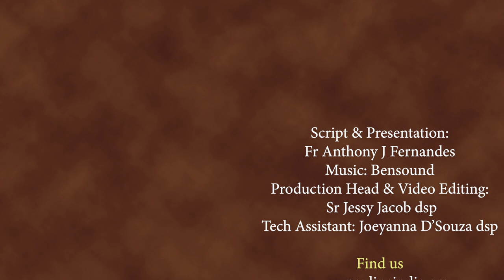St Teresa of Avila, a Nun Doctor of the Church, Mystic and Contemplative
St Teresa of Avila is also known as St Teresa of Jesus, Teresa de Avila, St Teresa Sanchez Cepeda Davila y Ahumada, St Theresa of Avila. St Teresa of Avila was born to Don Alonso Sanchez de Cepeda and Dona Beatriz. St Teresa of Avila lost her Mother at the very young age and suffered ill health often. St Teresa of Avila was a Spanish noblewoman who became a Carmelite nun. Soon after taking her vows, Teresa became seriously ill, and her condition was aggravated required medical help. St Teresa of Avila never fully recovered her health. St Teresa of Avila was a known Spanish mystic, religious reformer, author, and theologian of the contemplative life and of mental prayer. St Teresa of Avila earned the title “Doctor of the Church” four centuries after her death. Together with St John of the Cross she eventually established the Discalced Carmelites and started many convents. St Teresa of Avila had great spiritual experiences and began receiving visions. On account of the visions she received she was under observation by Dominicans and Jesuits, including St Francis Borgia, who pronounced the visions to be holy and true. St Teresa of Avila in her youth full years led the spiritual renewal movement. St Teresa of Avila was a known writer. St Teresa of Avila’s book The Interior Castle, forms an integral part of Spanish Renaissance literature. Together with The Way of Perfection, her works form part of the literary canon of Christian mysticism. In 1970 Pope Paul VI proclaimed her Doctor of the Church in recognition of the spiritual legacy she left behind. St Teresa of Avila continues to be widely noted as an inspiration to philosophers, theologians, historians, neurologists, fiction writers and artists, as well as to countless ordinary people interested in Christian spirituality and mysticism. In 1622, St Teresa of Avila was canonized by Pope Gregory XV.
St Teresa of Avila says prayer is nothing else than being on terms of friendship with God.
St Teresa of Avila reminded herself to accustom herself continually to make many acts of love, as they enkindle and melt the soul. St Teresa of Avila says to be gentle to everyone and stern with one’s own self. St Teresa of Avila says don't let sin turn into bad habits.
Comparing a soul’s closeness to Christ, St Teresa of Avila says the tree that is beside the running water is fresher and gives more fruit. Concerning to the carnal self St Teresa of Avila says our body has this defect that, the more it is provided care and comforts, the more needs and desires it finds. Considering the power of God St Teresa of Avila says let nothing make you afraid. All things are passing. God alone never changes. Responding to the call to love and spread the message of love God she says Christ has no body but yours, No hands, no feet on earth but yours, Yours are the eyes with which he looks,
Compassion on this world, Yours are the feet with which he walks to do good,
Yours are the hands, with which he blesses all the world. Yours are the hands, yours are the feet, Yours are the eyes, you are his body.